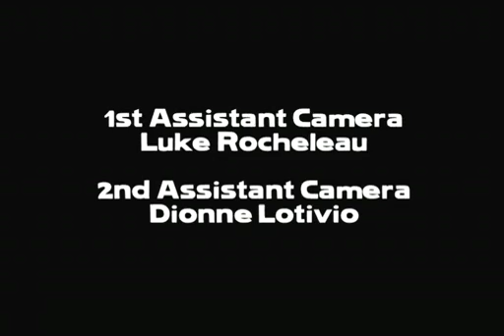Wash 2 - Dirty Laundry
This is a short film Sean Hanley did for his 16mm color class. He wanted something fun to make and very experimental. I shot it and Sean did the editing and sound design. Buckle up!